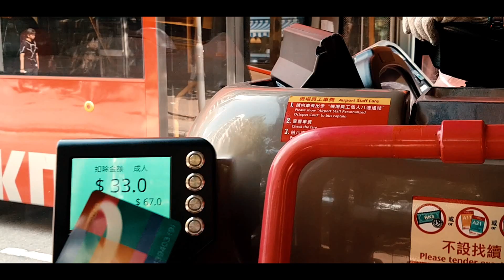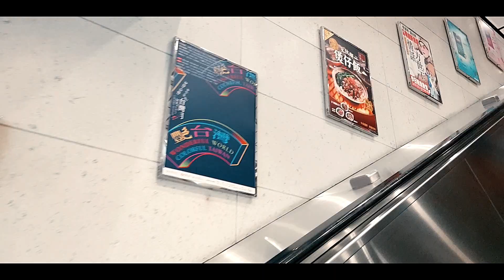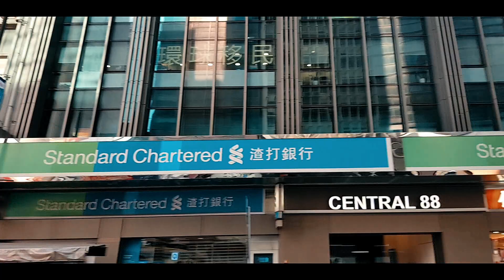Hongkong : Central Double Decker Bus Tour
Edited and color grade in filmora wondershare